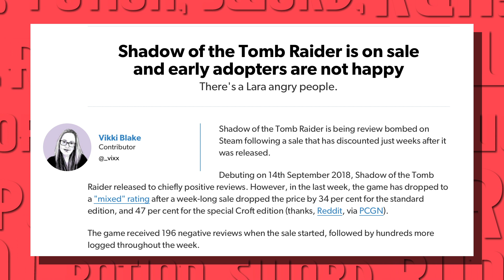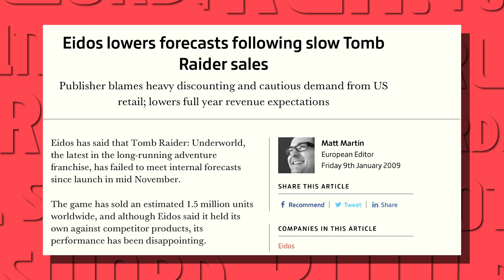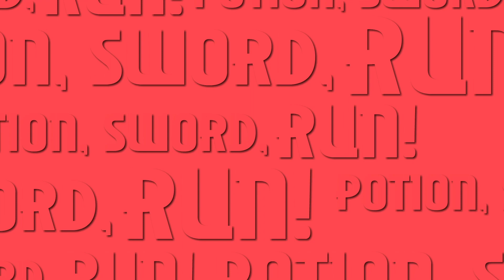Shadow of the Tomb Raider price drop anger fans | Games We Play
Shadow of the Tomb Raider was only released about a month ago and its already on sale across all digital stores. Obviously this is great news for gamers who were waiting for a pice drop but it seems that not all gamers are happy. Loyal fans who bought the game day one can't help but feel ripped off but they really have a reason to complain?

Games We Play is a series were I give my impressions and thoughts on videogames I play.